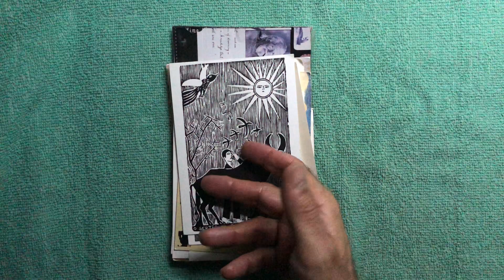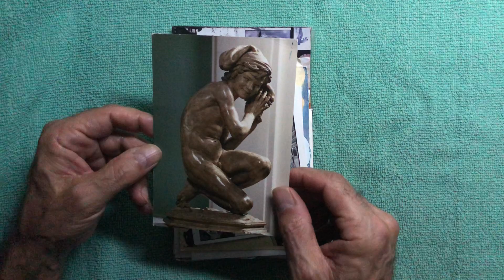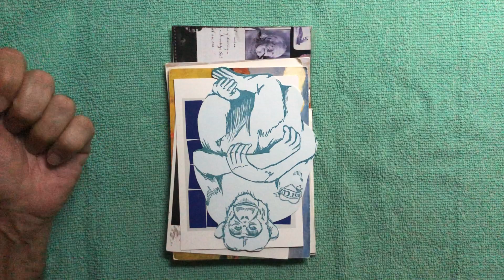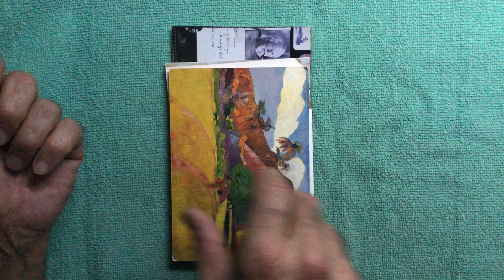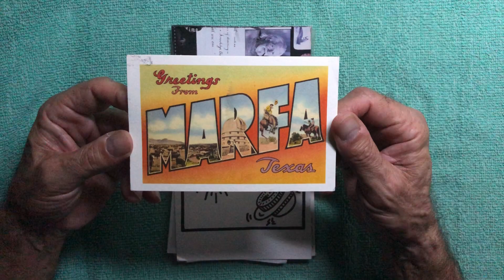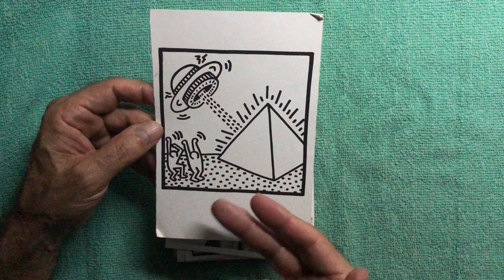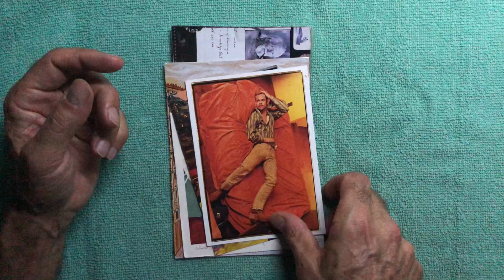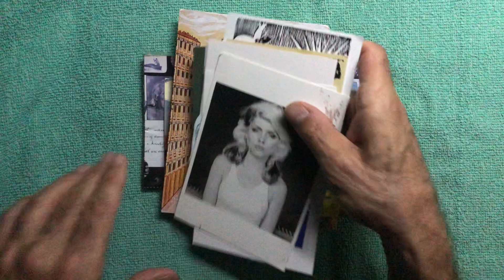ASMR WHISPER SHOW N TELL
A low whisper and show n tell of a postcard collection I hope you enjoy 😉